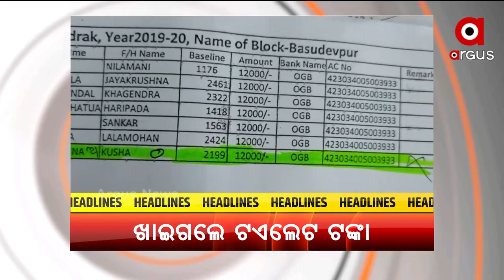HEADLINES@7 AM | 04 OCT 2021 | Argus News